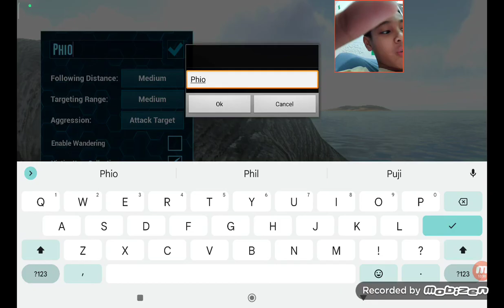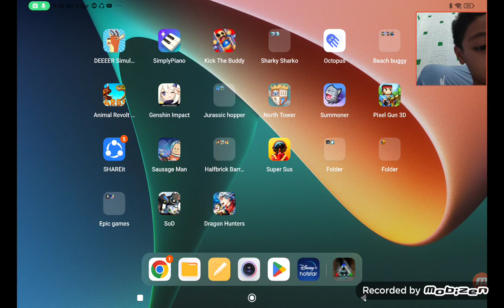Dino Baru My pren!! Ark Gameplay PT.3